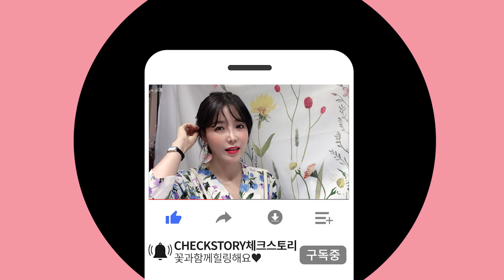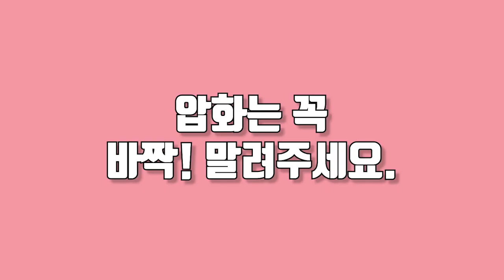(ENG sub) 생화네일용 레이스플라워 고르는 법!(feat.압화건조매트사용법,압화보관방법)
생화네일 꽃 고르는 법!(레이스플라워, 아미초)

안녕하세요. 꽃보다 마음이 예쁜 사람들의 공간 체크스토리입니다.
지난 영상(레이스플라워 만들기)을 보시고 직접 레이스플라워 압화하시는 분들이 계신데요~
이번영상에서는 네일아트용 레이스플라워 고르는 팁을 준비했습니다.
그리고 압화건조매트 사용법, 말리는법, 보관하는법까지!!

직접 꽃시장에서 만난 다양한 레이스플라워를 만나보세요~

보시고 궁금하신 점이나 다양한 이야기 댓글로 남겨주세요~

그럼 우린 다음 시간에 또 만나요!

꽃바이

0:00 오프닝
0:28 꽃시장 안내
0:53 레이스플라워 종류
1:49 압화건조매트 사용법
2:07 압화건조매트 교체시기, 교체방법
2:44 아미초 압화시 주의사항
3:10 꽃바이